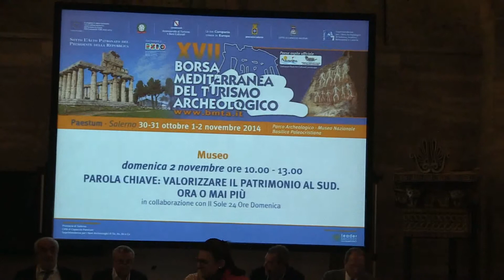PAROLA CHIAVE: VALORIZZARE IL PATRIMONIO AL SUD. ORA O MAI PIÙ Parte 5/23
PAROLA CHIAVE: VALORIZZARE IL PATRIMONIO AL SUD. ORA O MAI PIÙ
in collaborazione con Il Sole 24 Ore Domenica

modera
Armando Massarenti Direttore “Domenica” de Il Sole 24 Ore

intervengono
Ignazio Abrignani Presidente Osservatorio Parlamentare per il Turismo
Alfonso Andria Presidente Centro Universitario Europeo per i Beni Culturali
Emanuele Greco Direttore della Scuola Archeologica Italiana di Atene e Presidente Fondazione Paestum
Costanzo Jannotti Pecci Consiglio Direttivo Confindustria
Alessandro Laterza Presidente Comitato Mezzogiorno Confindustria